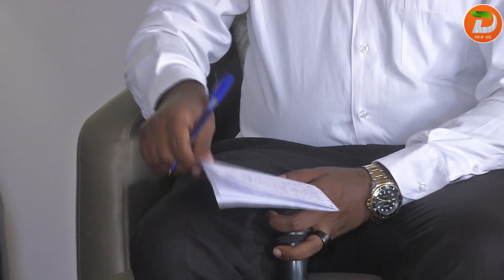ወጣትነት እና ወደ ስኬት ከፍታ ለመድረስ የሚደረግ ጉዞ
አዘጋጅ፡ ይነበብ ተረፈ